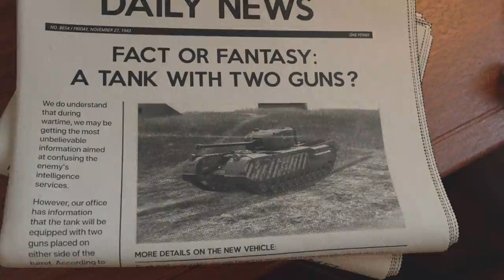WoT Blitz. Operation: Roaring Lion. Become a Tester of the Churchill W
We're looking for testers!
You'll be the first to check out the power of the Churchill VII tank equipped with an electric engine. Created by order of the Prime Minister, this formidable vehicle will give our troops an opportunity to move forward even faster and take new crucial positions. Enroll to be a tester! The Armed Forces need your experience and skills!

World of Tanks Blitz is a cross-platform, free-to-play, team-based MMO action game dedicated to fierce tank combat. Available on iOS, macOS, Android, Windows 10, Steam, and Nintendo Switch, the game lets players control over 370 legendary armored vehicles.
World of Tank Blitz is an action-packed tank game that lets players seamlessly enjoy the online real-time action anywhere. Fast paced and accessible, the game puts fun first, mixing the historical and lighthearted, the serious and the fantastic, offering a thrilling arcade-like experience.